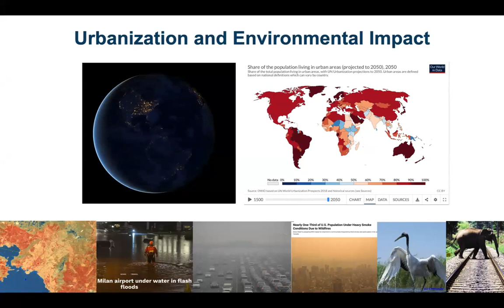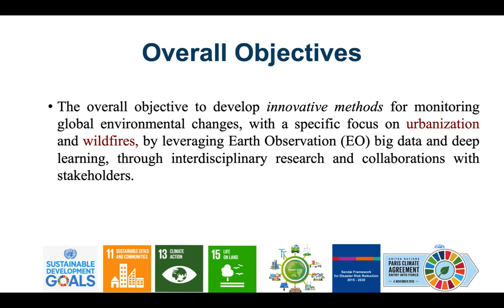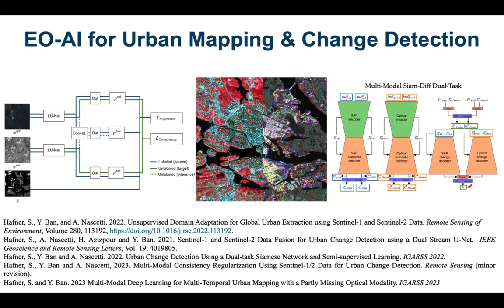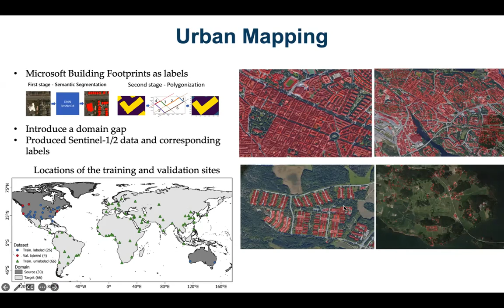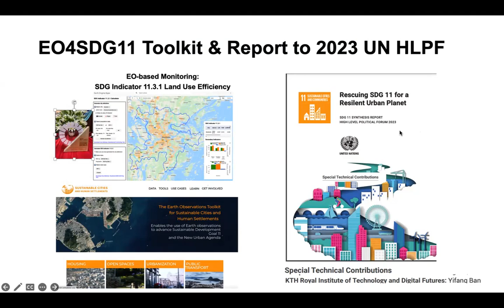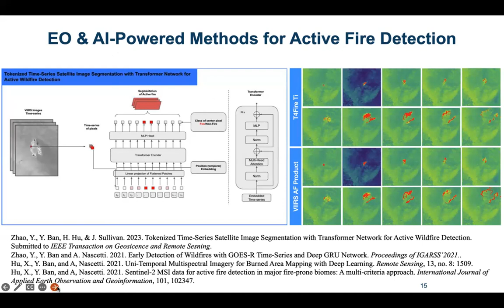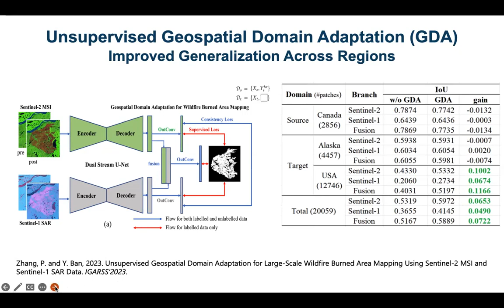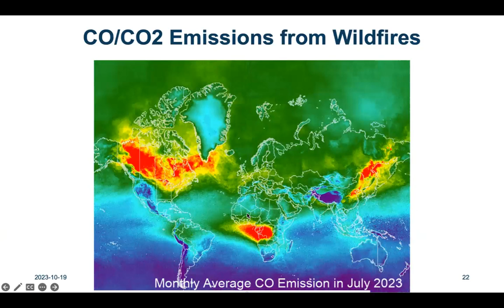EO AI4GlobalChange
Our planet faces unprecedented environmental challenges, including rapid urbanization, deforestation, pollution, loss of biodiversity, melting glaciers, rising sea levels, and climate change. In recent years, the world also witnessed numerous natural disasters, from droughts, heat waves and wildfires to flooding and hurricanes, killing thousands and causing billions in property and infrastructural damages. With its synoptic view and large area coverage at regular revisits, satellite remote sensing has played a crucial role in monitoring our changing planet.

The overall objective of the EO-AI4GlobalChange project is to develop innovative and robust methods for monitoring global environmental changes using Earth Observation big data and deep learning. This research will focus on three major global environmental challenges: urbanization, wildfires and flooding.

Open and free Earth observation big data such as Sentionel-1 SAR and Sentinel-2 MSI data have been used to demonstrate the novel deep learning-based methods in selected cities worldwide and various wildfire and flooding sites across the globe. For urban mapping, a novel Domain Adaptation (DA) approach using semi-supervised learning has been developed for built-up area extraction. Several novel methods have been developed for urban change detection, including a dual-stream U-Net and a Siamese Difference Dual-Task network. For early detection of active fires, Gated Recurrent Units and transformer networks have been used to improve GOES-R and VIIRS dense time series detections.

For wildfire progression monitoring, transfer learning-based models have been evaluated to exploit Sentinel-1 SAR and Sentinel-2 MSI data. Civil contingencies agencies can use the timely and reliable information the project generates to support effective emergency management and decision-making during and after wildfires and flooding. Automatic and continuous mapping of urban areas and their changes can support sustainable and resilient city planning and contribute to monitoring the UN 2030 Urban Sustainable Development Goal (SDG 11).